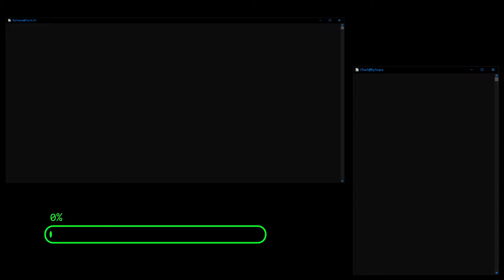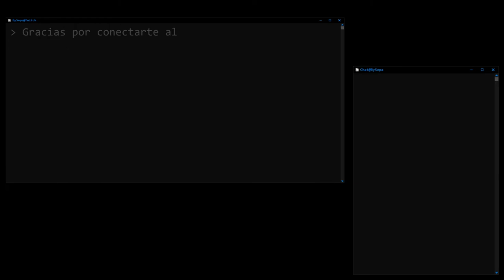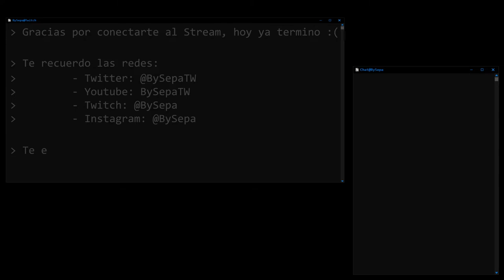Hablamos un poco del CVE-2022-30190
Extraido del vivo realizado el 02/06/2022 en mi canal de Twitch (BySepa), hablamos un poco de la vulnerabilidad 0day - RCE.

¿Queres saber que es un RCE?